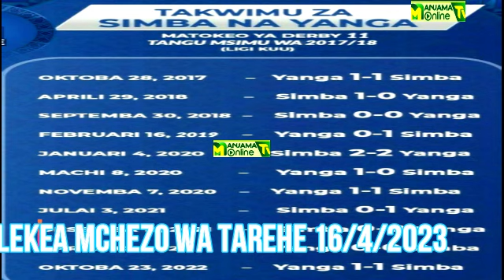SIMBA NA YANGA HATOKI MTU ANGALIA VIKOSI VYA TIMU ZOTE MBILI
VIKOSI VYA SIMBA NA YANGA HATOKI MTU KWA MKAPA